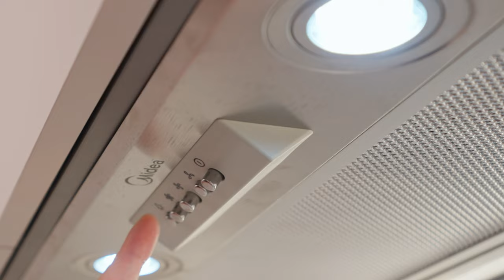Идеальный дизайн для маленькой квартиры: КРУТО все продумали в ЖК B'aires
Компания "РемонтЭксперт" рада представить вам новый проект: дизайн и ремонт квартиры площадью 36 м² в жилом комплексе B'aires.

В этом видео мы покажем:
• Как мы реализовали проект "под ключ", избавив заказчика от лишних хлопот.
• Как грамотно спланировали пространство, создав функциональные и уютные зоны.
• Какие стильные решения применили в отделке и мебелировке.
• Как с помощью освещения преобразили интерьер.

Хотите узнать секреты обустройства маленькой квартиры? Тогда смотрите наше видео до конца! А если у вас есть вопросы, пишите в комментариях.

Почему стоит выбрать "РемонтЭксперт":
• Разработка индивидуального дизайн-проекта.
• Качественный ремонт с использованием современных материалов.
• Соблюдение сроков и сметы.
• Гарантия на все работы.

Закажите дизайн и ремонт вашей квартиры в "РемонтЭксперт" уже сегодня!

00:00 Анонс выпуска. Презентация проекта: дизайн и ремонт квартиры 36 м² в ЖК B'aires.
00:36 Планировочное решение. Разделение квартиры на функциональные зоны: кухня-гостиная, спальня, прихожая, ванная комната.
01:23 Прихожая. Светлые стены и большое зеркало для визуального увеличения пространства. Трехсекционный встроенный шкаф и двери скрытого монтажа.
02:43 Кухня-гостиная:
• Рельефное панно на торцевой стене.
• Покрытие на полу кварц-виниловый ламинат.
• Встроенный кухонный гарнитур от пола до потолка.
• Крупноформатный керамогранит на фартуке.
• Обеденный стол с каменной фактурой столешницы.
• Модульный диван с серой обивкой.
• Телевизионная зона с панелью из гипсокартона и скрытой подсветкой.
07:01 Спальня:
• Акцентная стена с вертикальными рустами.
• Панельная конструкция с мягкой контурной подсветкой над кроватью.
• Встроенный шкаф на всю высоту помещения.
08:03 Ванная комната:
• Крупноформатный керамогранит под камень на стенах.
• Тропический душ.
• Подвесная тумба с накладной раковиной.
• Овальное зеркало в темной раме с контурной подсветкой.
• Шкаф для хранения над стиральной машиной.
• Прозрачная шторка из безопасного стекла.
• Скрытый люк для доступа к инженерным коммуникациям.
• Электрический полотенцесушитель.
09:30 Закажите дизайн и ремонт:
09:36 Вопросы пишите в комментариях и оставляйте свое мнение, оно очень важно для нас.
09:42 Спасибо за просмотр!

Ссылка на плейлист (Дизайнерский ремонт квартир | Дизайнерский ремонт квартир в Москве).

Ссылка на это видео (Идеальный дизайн для маленькой квартиры: КРУТО все продумали в ЖК B'aires).